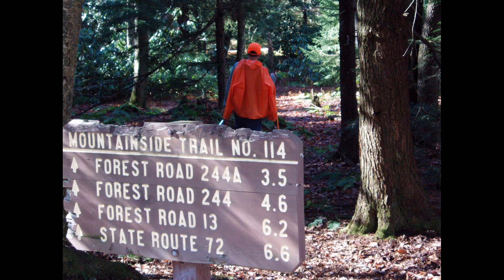Thanksgiving Camping Canaan Valley 2006